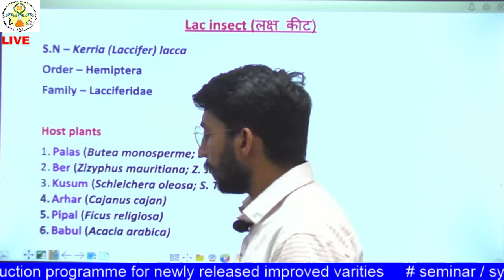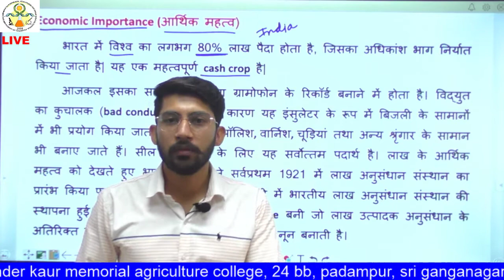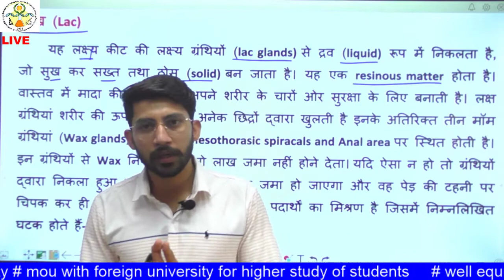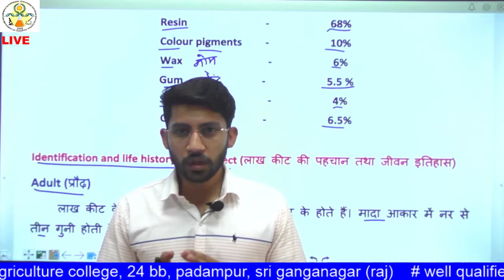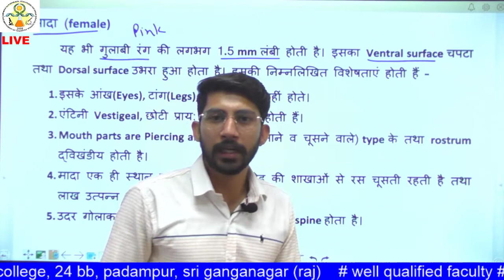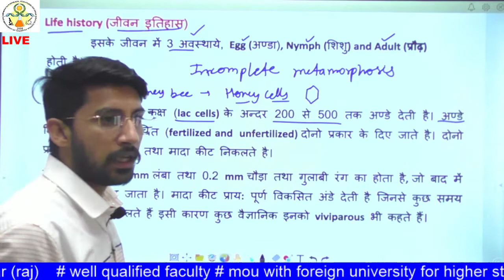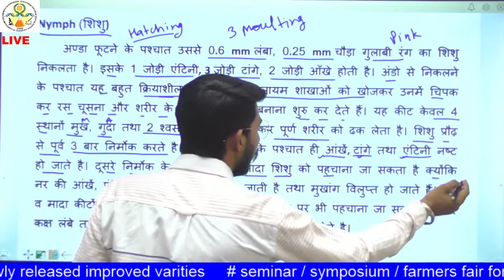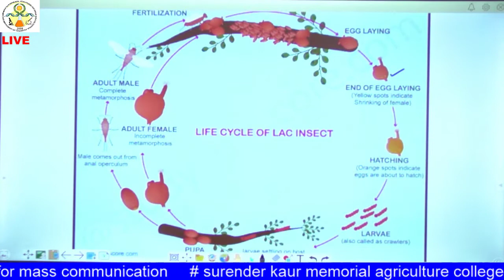ENTO 321 Lecture 16 Lac Insect (economic importance, identification and life history)